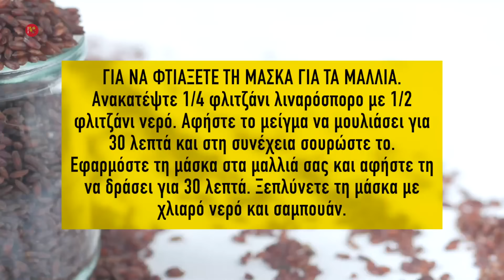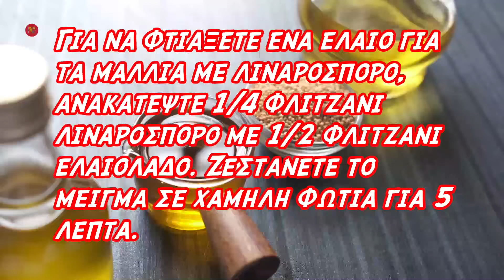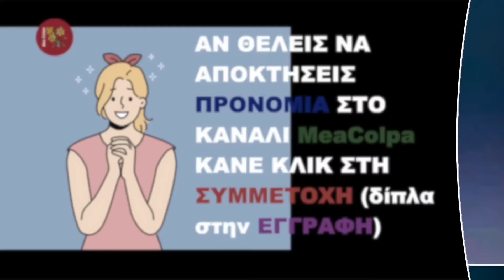Το Βότανο Που Θα Πυκνώσει Το Μαλλί Σου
🧿 Υπάρχει ένα βότανο  - πιο συγκεκριμένα, ο σπόρος ενός βοτάνου - που έχει πολλές και απίστευτες ιδιότητες. Και μέσα στις τόσες ιδιότητες που έχει αυτός ο σπόρος, υπάρχει κι αυτή που πυκνώνει τα μαλλιά. Δείτε το βίντεο μέχρι το τέλος για να έχετε πλήρη εικόνα πως να κάνετε σωστή χρήση αυτού του σπόρου, και να έχετε ένα τέλειο αποτέλεσμα.
Σχετικά με τον λιναρόσπορο, μιας και γι' αυτόν πρόκειται: είναι καλύτερος για την υγεία αλεσμένος, επειδή στην αλεσμένη του μορφή είναι πιο εύπεπτος και αποδίδει περισσότερα οφέλη . Ολόκληρος ο λιναρόσπορος μπορεί να περάσει από τον εντερικό σωλήνα άπεπτος.
📖 Κεφάλαια - ενότητες
0:00 intro
0:31 Το μαγικό βότανο που θα πυκνώσει το μαλλί σου
1:28 Τρόποι χρήσης
1:50 Στη διατροφή
2:13 Φτιάξτε μάσκα
2:43 Λάδι με λιναρόσπορο

ΑΠΟΠΟΙΗΣΗ ΕΥΘΥΝΗΣ
ΣΗΜΑΝΤΙΚΟ: Δεν συνιστάται η χρήση παρασκευασμάτων βοτάνων χωρίς την ενημέρωση του θεράποντα ιατρού ή φαρμακοποιού. Ενδέχεται οι ουσίες που περιέχουν να αλληλεπιδράσουν με το/τα φάρμακα, που ήδη παίρνει ο ασθενής και να εξουδετερώσουν τη θεραπευτική τους δράση ή να προκαλέσουν τοξικότητα. Μπορεί επίσης, να επιβαρύνουν περαιτέρω εξασθενημένες ζωτικές λειτουργίες με κίνδυνο για την υγεία και την ζωή του ασθενούς.